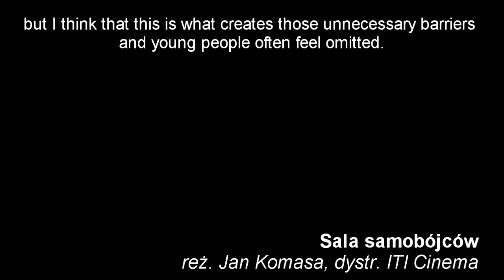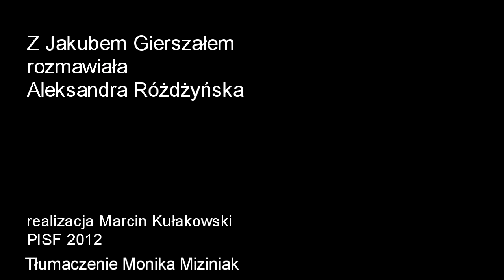Interview with Jakub Gierszał Shooting Star 2012 [eng. subtitles]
Aleksandra Różdżyńska spoke with Jakub Gierszał the Polish Shooting Star 2012 and winner of the Zbyszek Cybulski Audience Award 2011. Gierszał tells about his work on the set of Yuma by Piotr Mularuk and explains what is important for him when choosing a role. He tells also about  his authority figures and the need for contact between generations.